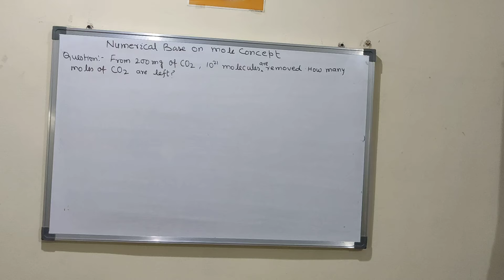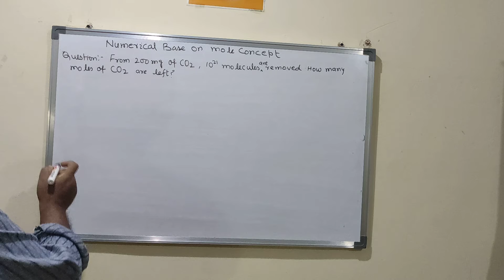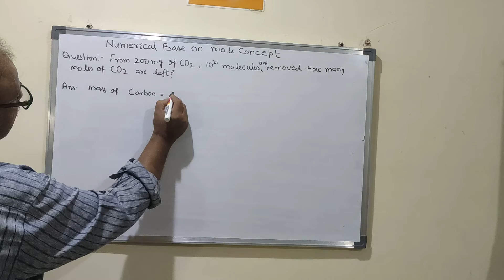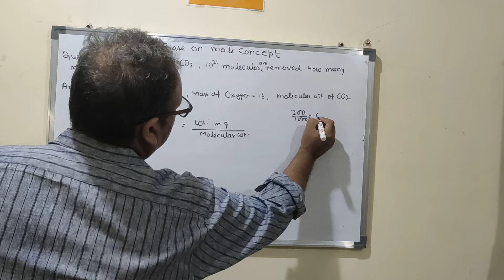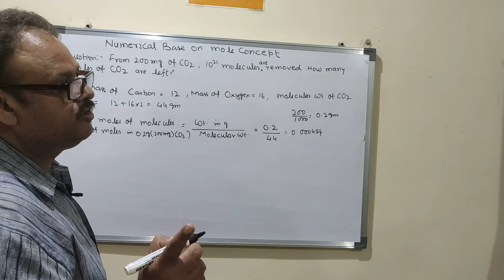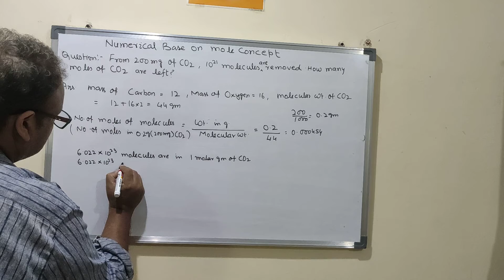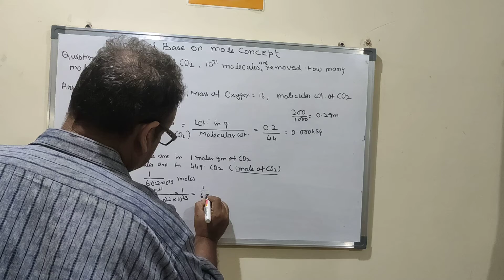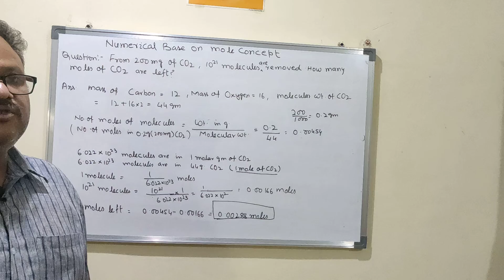Video 2 numerical mole concept for CBSE/ICSE & other regional boards for class 10th & 12th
In this video we learn how a numerical to be solved. In this series we solve the numerical based on mole concept.